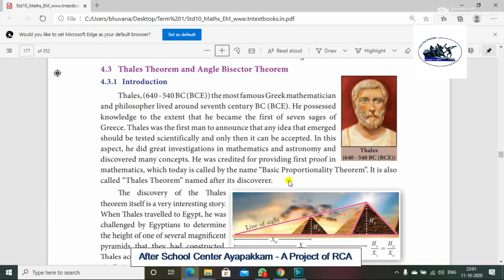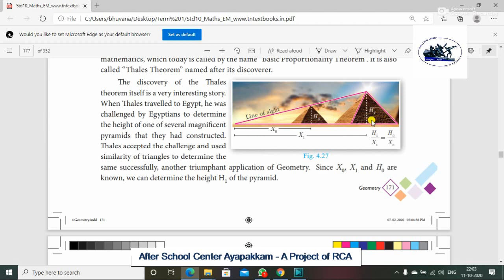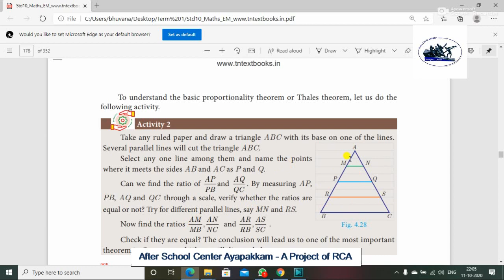Rotary Club Of Ambattur Class 10th Maths Thale's Theorem Introduction